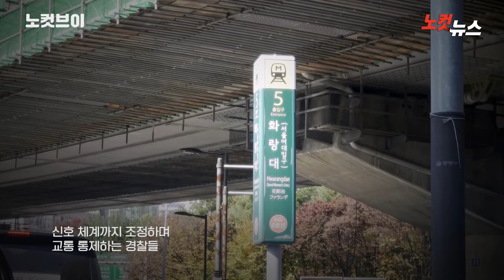[단독]윤석열 대통령, 사과 직후 골프라운딩…트럼프 대비한 연습?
윤석열 대통령이 지난 9일 골프 라운딩을 위해 태릉체력단련장으로 들어가는 장면이 CBS노컷뉴스 취재진에 포착됐다. 김건희 여사 문제로 사과를 포함한 기자회견을 했던 지난 7일로부터 이틀 뒤 토요일 있었던 일이다. 11일 CBS노컷뉴스 취재를 종합하면 윤 대통령은 당일 서울 노원구의 태릉체력단련장(태릉CC)을 찾았다. 오후 1시쯤 방문해서 4시간 가량 골프 라운딩을 진행한 것으로 전해졌다. 태릉CC는 군(軍) 복지시설로 현역 군인뿐 아니라 전역한 군인, 일반 시민들도 이용 가능한 골프장이다. 대통령 경호처 소속 직원이라고 신분을 밝힌 한 인사는 취재진과의 접촉에서 "경호상의 이유로 취재를 중단해달라"고 공식 요청했다. 취재진은 요청을 수락하고 현장 취재를 중단했다. 윤 대통령은 지난 담화에서 경기와 물가를 걱정하며 "국민 여러분 보시기에는 부족함이 많겠지만 저의 진심은 늘 국민 곁에 있었다"고 밝힌 바 있다. 이어 "그런데 저의 노력과는 별개로 국민께 걱정을 끼쳐드린 일들이 많았다고 생각한다"며 "대통령은 변명하는 자리가 아니라고 생각한다. 모든 것이 제 불찰이고, 제 부덕의 소치"라며 취임 이후 첫 공식 사과를 한 바 있다. 그는 같은 자리에서 "365일 24시간 노심초사하면서, 국민들도 열심히 일하고 힘드시지만 저 역시도 24시간 국민의 삶을 챙기는 것이 대통령의 어깨에 놓인 책무라는 생각이 든다"고도 했다. 비록 휴일에 벌어진 일이지만, 대국민사과 직후 골프를 쳤다는 사실에 "대통령의 자리가 한가한 것이냐"는 지적이 불가피하다. "사과의 진정성이 의심된다"는 비판도 나올 수 있는 대목이다. 대통령실은 CBS노컷뉴스 취재 바로 다음날 윤 대통령이 2016년 이후 8년 만에 골프채를 잡았다는 사실을 알렸다. 대통령실 관계자는 "윤 대통령이 주위의 조언에 따라 트럼프 당선인과의 '골프 외교'를 위해 최근 골프 연습을 시작했다"고 전했다. 미국 도널드 트럼프 당선인이 '골프광'임을 감안해 외교 행사를 대비해 골프 연습에 나섰는데, 한남동 관저에는 골프 연습 시설이 없어 모처에서 연습 중이라는 것이다. 그 '모처'가 군 골프 시설이자 일반인도 이용하는 태릉CC였던 셈이다. 윤 대통령이 라운딩을 진행한 당일 노원경찰서 등이 교통 지원에 나섰다. 교통 신호 체계를 조정하는 장면이 취재진의 카메라에 포착되기도 했다. 8년 만의 연습이라고 하기엔 교통 체증을 포함한 큰 대가가 따랐다. 대통령실이 골프를 친 이유로 '트럼프 당선인과의 친교'를 들었지만, 구실에 불과하다는 비판이 야당으로부터 제기된다. 더불어민주당은 윤 대통령의 골프라운딩에 대해 몇 개월 전부터 제보를 근거로 문제삼아온 바 있다. 일례로 지난 9월 25일 국회 국방위원회 전체회의에서 민주당 박선원 의원은 김용현 국방부 장관에 대한 질의 도중 "올해 8월 19일부터 29일까지 UFS 연습 기간이었고 24일은 부천 호텔 화재 사건의 사망자 추도기간이었다"라며 "하지만 대통령이 24일 성남 한성대, 31일 서울 태릉, 9월 7일 남수원 골프장에서 기존 예약자를 물리치고 골프를 쳤다는 제보가 있다"고 말한 바 있다. 당시 국민의힘 한기호 의원은 "대통령이 골프를 10년 이상 안치셨다고 나왔고, 김건희 여사도 골프를 칠지 모른다고 하는데 '아니면 말고' 식으로 이렇게 하는 것이 맞느냐"라며 김 국방장관에게 대통령이 골프를 치는지의 여부를 다시 묻기도 했다. 김 장관은 "확인 못하겠다"고 답했었다. 이와 관련, 민주당 한민수 대변인은 이날 "트럼프 행정부 출범 분석 끝에 나온 대응이 고작 골프 연습이라니, 실망을 넘어 실소가 나온다"고 지적했다. 이어 "안보와 경제 상황이 그 어느 때보다 위중한 지금, 대통령이 국가 미래를 위한 깊이 있는 전략을 세우는 대신 골프채를 휘두르는 데 공을 들이겠다니 귀를 의심하게 한다"며 "국가의 미래를 좌우할 대미 외교를 코미디로 만들지 말라"고 비판했다.